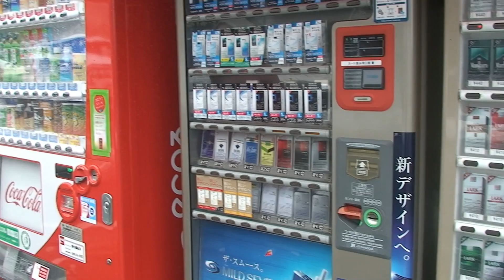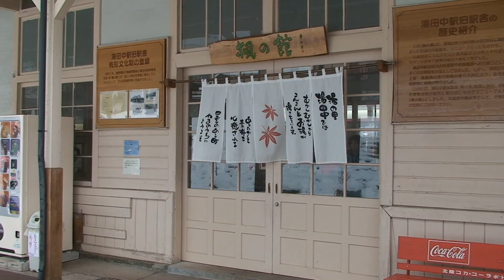Niezwykly Swiat - Japonia - Yudanaka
Niewielka miejscowość położona w prefekturze Nagano w Japonii. Miasteczko korzystające z goracych źdódeł jest doskonała bazą wypadowa do Igokudani Monkey Park, gdzie japońskie makaki korzystają z termalnych kapieli.